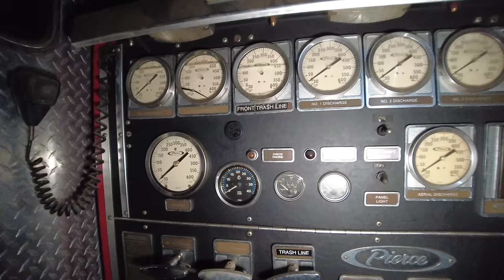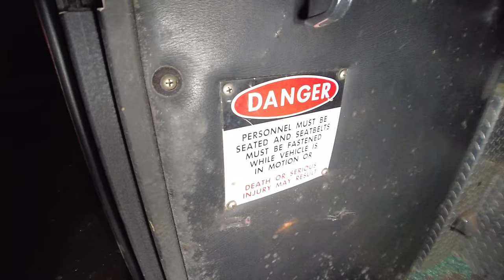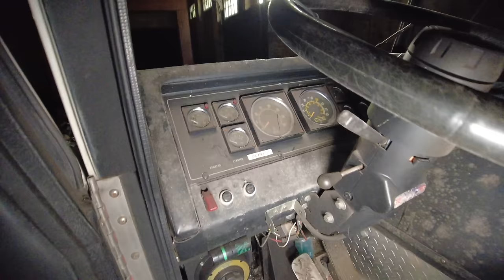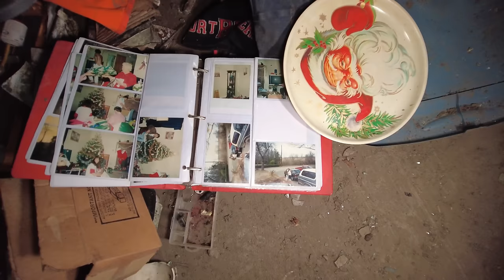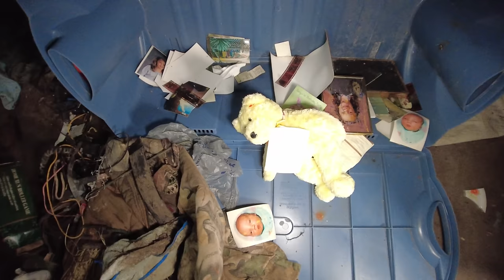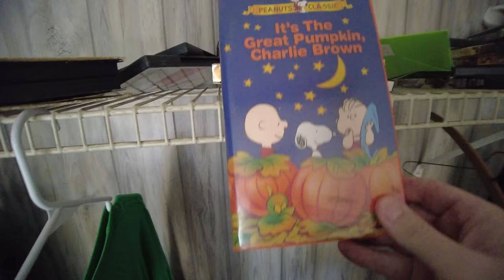Secret Abandoned Connecticut Government Facility- Found Military Vehicles, Fire Truck & Sunken Yacht